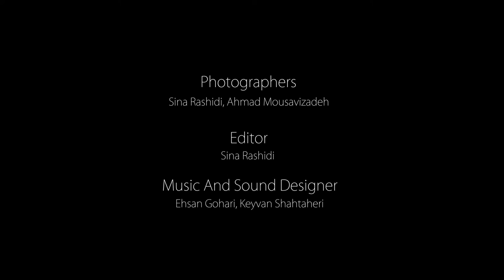It Began To Grow On Me [ Tehran Timelapse ]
Growing up in a third world country, as a young Iranian, I’ve seen many of friends leaving the country to live the Western Dream. To be honest, I wished I could do that too, but compulsory military service and other problems didn’t let me to. So I stayed.
I had to find something beautiful in Tehran, in this overgrowing metropolis which everyone was running from. I watched it closely and searched. And at last I did it.  I found something to love in it. I found majesty in this polluted mixture of orientality and modernity. At First it was like the old Persian story, a prisoner falling in love with his prison, but now I want the world to Come and See it.
This is the story of my adaption. This is the story of how It Began To Grow On me.

In this Project we covered a great number of locations. Shot within six months of photography, and Twenty-five thousand frames, we are honored to present you a sneak peak of how the majestic city of Tehran ( actually ) looks like today.

Photographers : Ahmad Mousavizadeh, Sina Rashidi
Music And Sound Designer : Ehsan Gohari, Keyvan Shahtaheri
Edit : Sina Rashidi